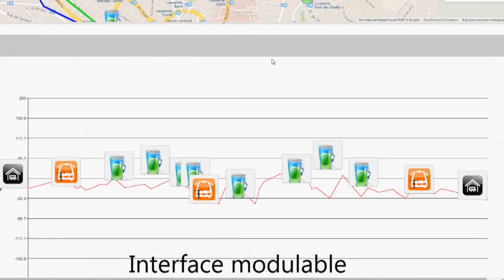TOSA buses power up for less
TOSA is the first full electric articulate bus that runs without overhead lines. With its so called "flash charging", it recharges at the bus stops along the route in a record time of 15 seconds.
EPFL researchers have developed a mathematical model to optimized the costs of a prospective bus line using TOSA technology.